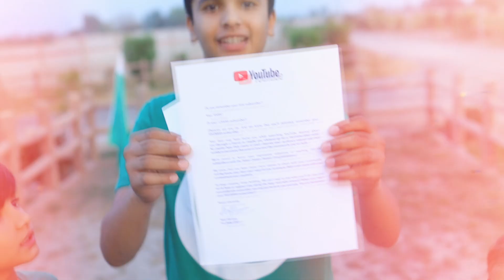Alhumdulillah 😍 Youtube Silver Play Button Unboxing 🔥 THANK YOU EVERYONE😇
silver youtube play button
unboxing silver play button
silver button youtube
Youtube play button